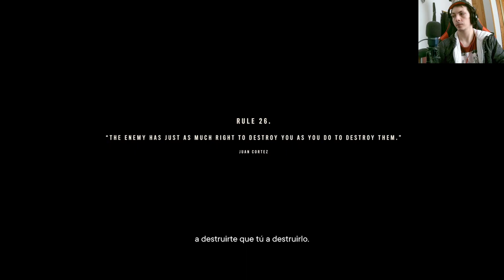🔥😱 ¡FAR CRY 6: ¡TODO ERA UNA TRAMPA! 🏰🎮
Descubre en esta serie de YouTube sobre FarCry6 cómo caímos en la trampa, ¡los castillos nos encierran! No te lo pierdas.